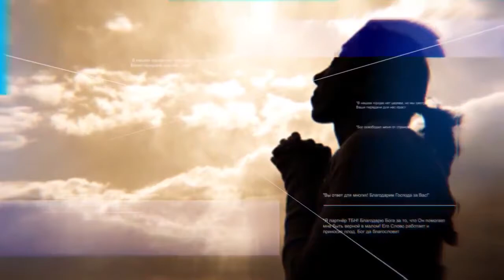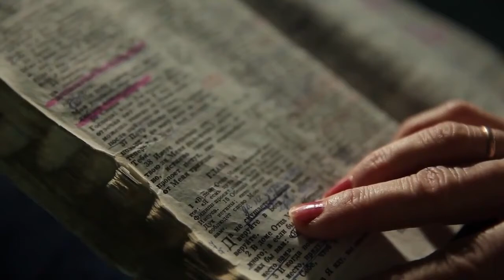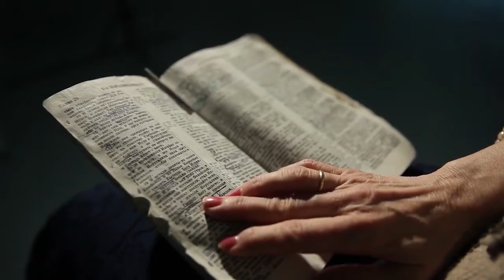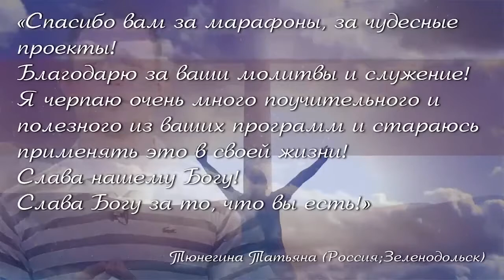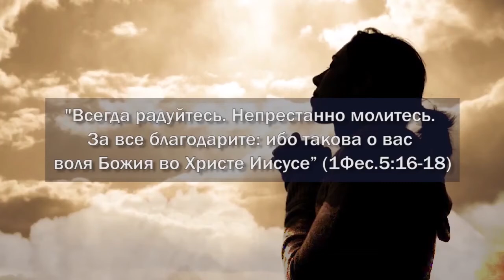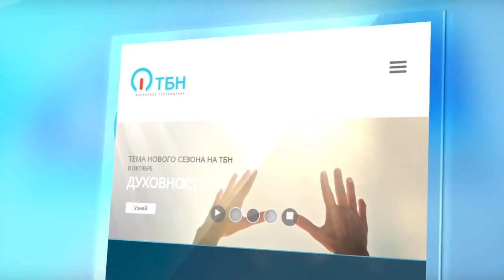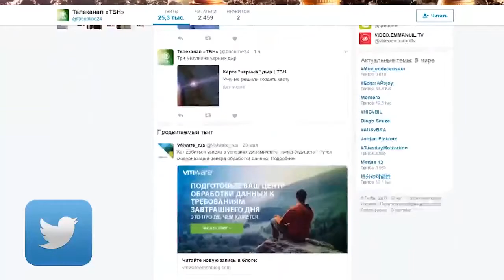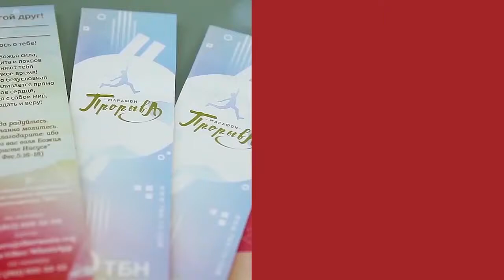«Финансы и вера» Открытая линия от 20 09 2017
В христианстве немало вопросов, требующих внимательного рассмотрения. Один из них – финансы. В Библии можно найти множество мест, регламентирующих отношения человечества с деньгами, однако на эту тему все еще существуют противоречивые взгляды и учения в церквях. Как же быть?

В прямом эфире «Открытой линии» из Израиля мы обсудили, как связаны понятия «вера и финансы»? Как расставить приоритеты, чтобы деньги были средством, а не целью? Деньги – это зло или возможность послужить людям? Десятина: если родители против, давать ли? Человек жертвует, но приходит нужда: почему? Если долго сеять, то когда ожидать жатвы? Как научиться принимать благословения?

Что говорит Библия об этих и других вопросах, в прямом эфире обсудила с прекрасными гостями ведущая и президент телеканала ТБН Виктория Никитина-Шин. Своим опытом в сфере финансов поделился Авиель Станкевич – служитель церкви «Благовестник Иерусалиму» и Илья Ланцман – успешный служитель и бизнесмен.